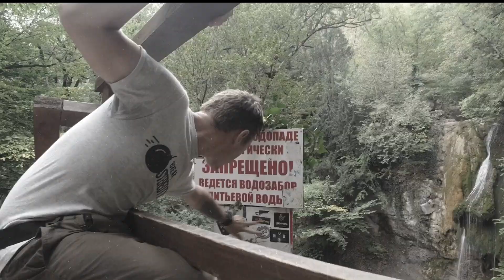люди... краски... просто мысли...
Хочешь услышать больше мыслей?
Ставь + в комментарии.

Спасибо!

Также ждем вас в инстаграм:
Инстаграм Ани  @anya_break
Инстаграм Саши @belyay.a
А так же приглашаем вас на аккаунт @alchin_traveler